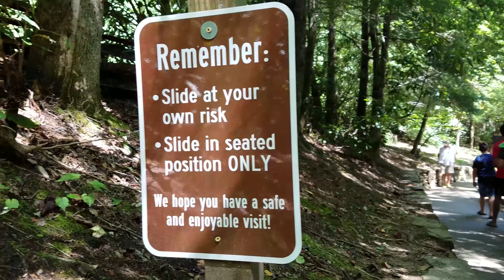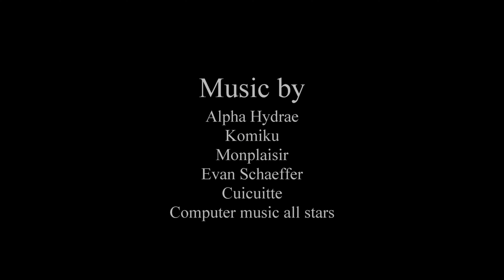Sliding Rock Water Slide North Carolina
What's it like to visit Sliding Rock? Lots of fun!
Sliding Rock water fall is located near Brevard on Looking Glass Creek, in the Pisgah National Forest, North Carolina.